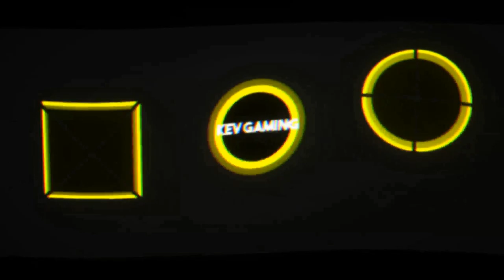Let's Play GTA V Story #044 Ich mag Züge